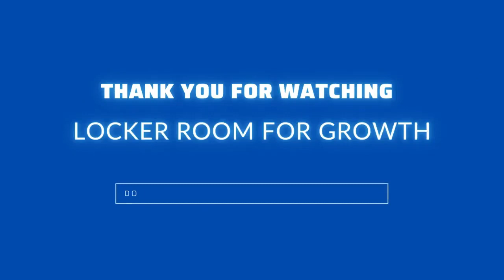Felicia Heath: Childhood on the Run to Critical Care Medicine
Her father was a Vietnamese kingpin who married her teenage Chinese mother. Her childhood was exposed to Chinese-Vietnamese gang violence. When Felicia Heath’s father became an escaped convict and, on the lam, he took her with him.

Today, she is a critical care anesthesiologist and the mother of four. She met her husband in medical school, who she eloped with on a South African safari. With a bottle of wine, and a laptop, she isolated herself in a studio to write her book: Spirit of a Hummingbird: Memories from a Childhood on the Run.